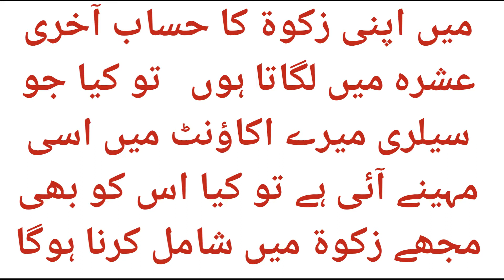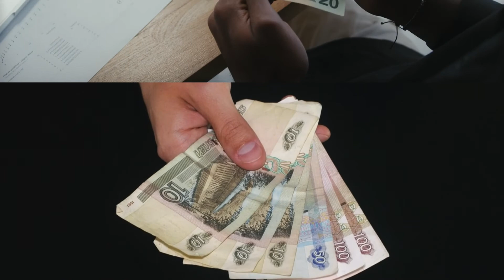Kya Salary Par Bhi Zakat Hai ? | Salary Ki Zakat Ka Hukum | Mufti Shoaib Azam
Salay Par Zakat Kaise Denge ?
Kya Salary Par Har Maheene Zakat Dena Hai ?